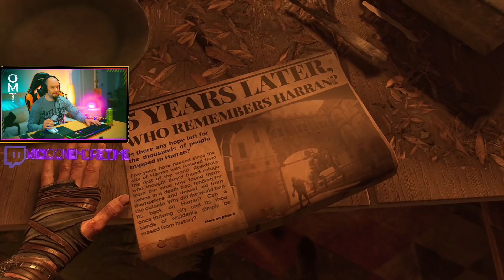DYING LIGHT 2 #1 - ESTO ES BRUTAL!!! | Gameplay Español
Mi PC:
CPU: i9-10900k (3.7 GHz)
RAM: 32 Gigas Kingston HyperX Fury Black DDR4 3200Mhz PC-25600
Tarjeta gráfica: Zotac GAMING GeForce RTX 3090 Trinity 24GB GDDR6X